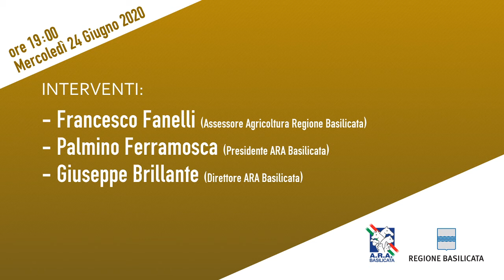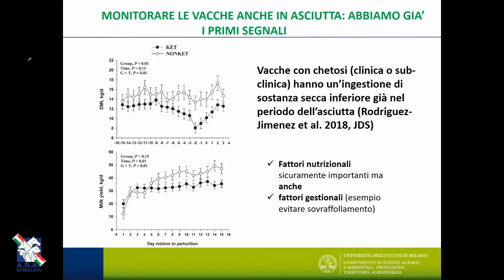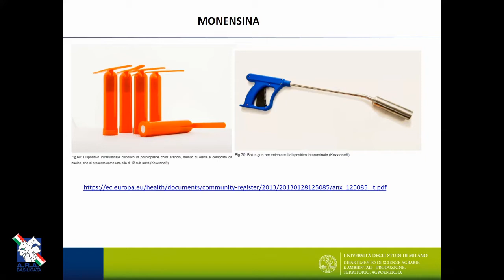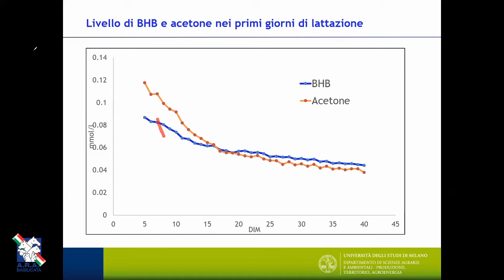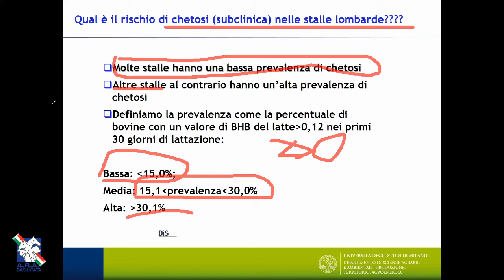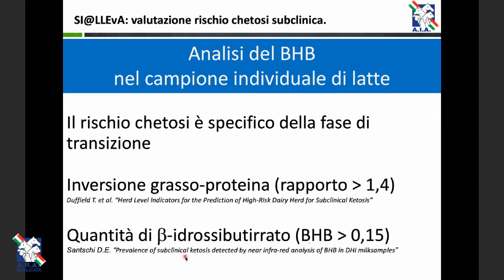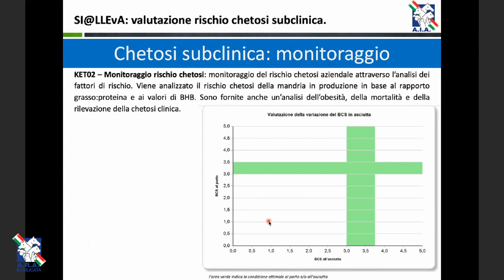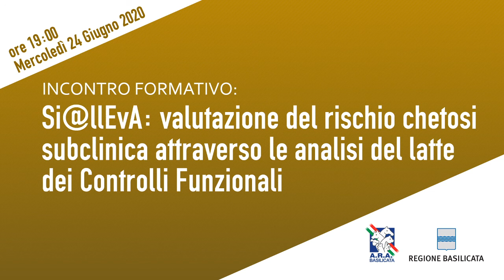Si@llEvA: valutazione del rischio chetosi subclinica - 24/06/2020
Si@llEvA: valutazione del rischio chetosi subclinica attraverso le analisi del latte dei Controlli Funzionali